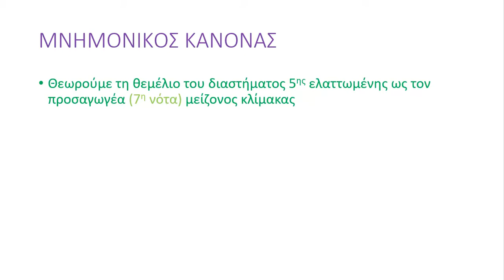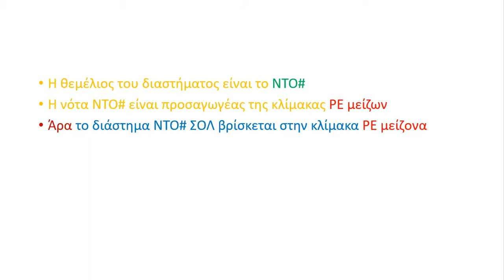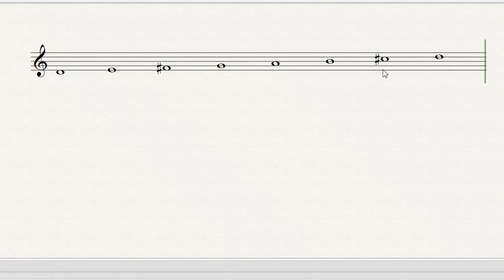22 Μάθημα 22 πέμπτες ελαττωμένες και τέταρτες αυξημένες στις κλίμακες.webm